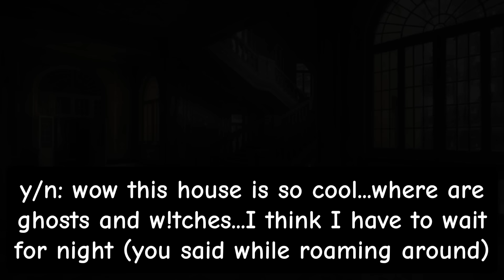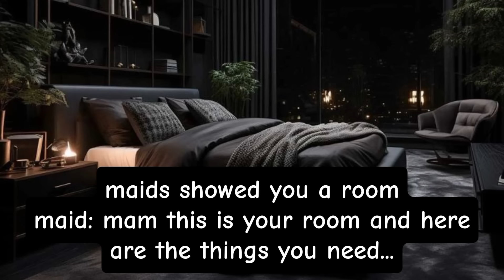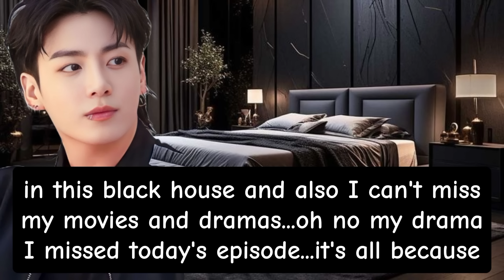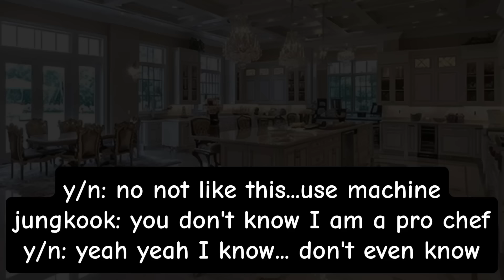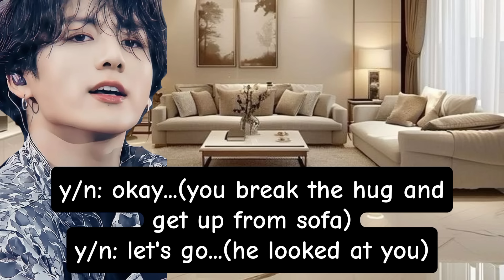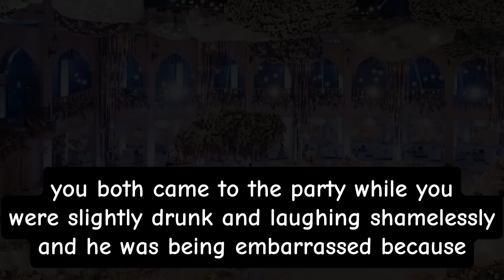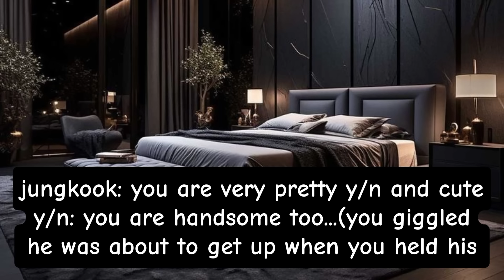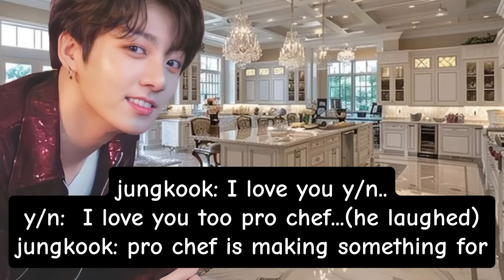you saw a maf!a boss k!lling someone so he k!dnapped you